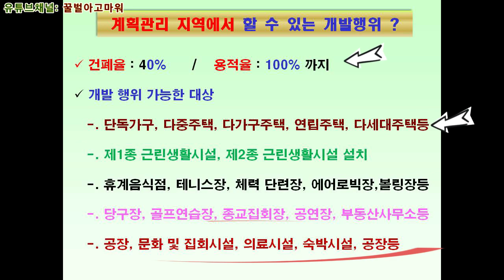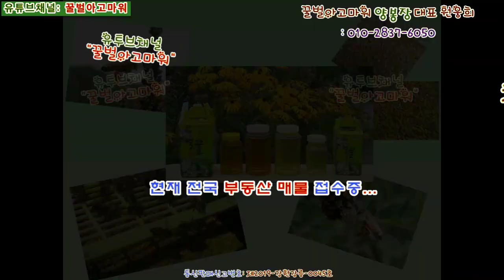(급매) 인제군 기린면 현리 2차선도로와 접한 토지 238평 (협의가능)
꿀벌아고마워 공인중개사 사무소 유투브채널 (급매) 인제군 기린면 현리 2차선도로와 접한 토지 238평 (협의가능)